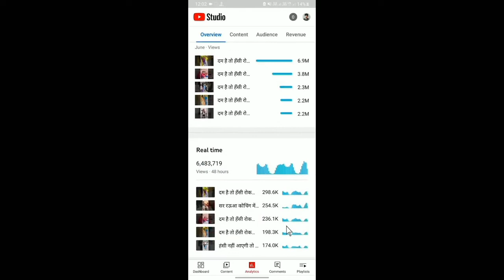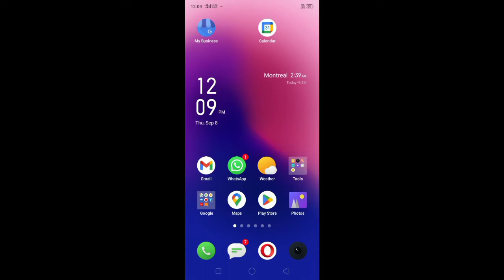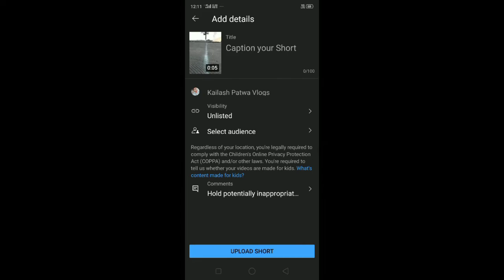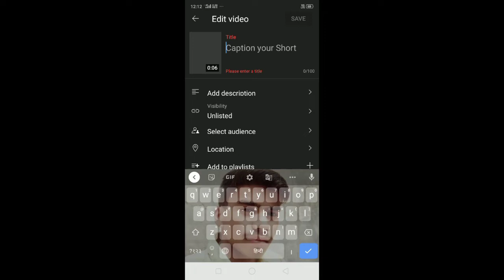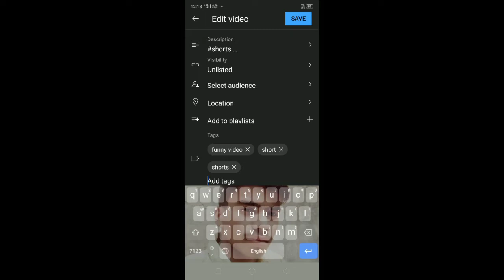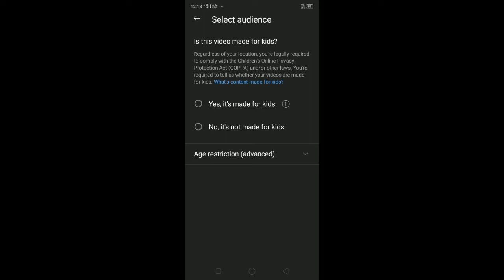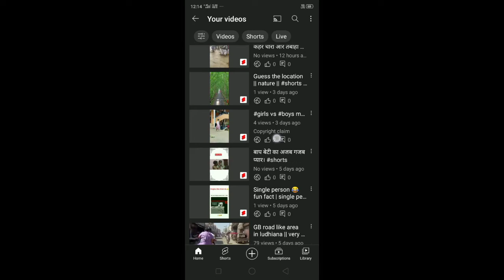Trick लगाते ही Shorts Viral 😱 | How To Viral Short Video On YouTube | @ManojDey ने Trick बताया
Trick लगाते ही Shorts Viral 😱 | How To Viral Short Video On YouTube | ‎@Manoj Dey  ने Trick बताया

🔴Free Promotion Rules
1. वीडियो पर प्यारा सा Comment कर दें ।
2. video को like कर दें ।
3.अपने दोस्तों के साथ Share कर दें ।

आप sabhi ka hamare youtube channel par swagat hai .

how to rank youtube short vide,
shorts video par views kaise badhaye,  Youtube shorts youtube shorts fund $100,
First Shorts Fund Kitne Views Par Milta Hai,
youtube shorts se paise kaise kamaye, youtube shorts se kitne paise milte, hain,
youtube shorts se paise milte hain, youtube shorts se channel monetize kaise kare,
youtube shorts se kaise paise kamaye, how to earn money from youtube, shorts how to earn money from youtube short video,
kitne views par short fund milega,

--- Technology Circle ---